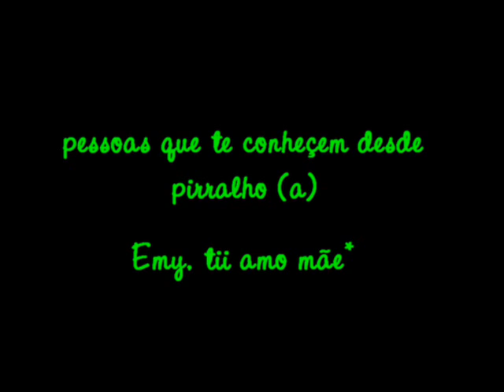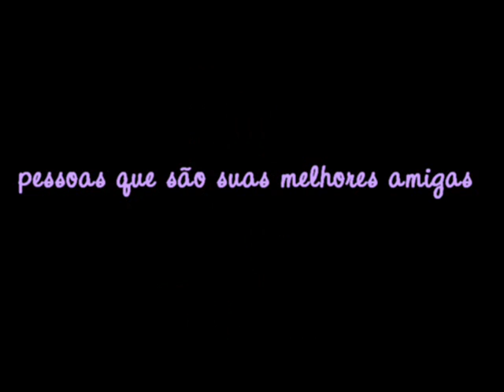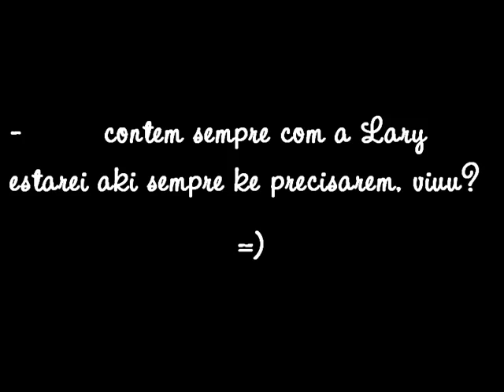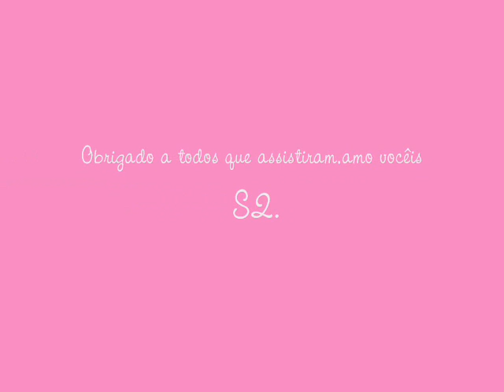pessoas importantes para a lary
pessoas muito importantes para a laryssa